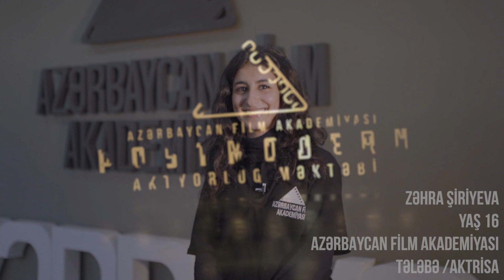Azərbaycan Film Akademiyasının tələbəsi - Zəhra Şiriyeva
Aktyorluq kurslari aktyor olmaq ucun lazim olan butun aktyorluq derslerini ehate edir. Aktyorluq kursu Azerbaycan Film Akademiyasi nezdinde fealiyyet gosterir. Aktyor ve ya aktrisa olmaq ucun ne etmek lazimdir sualina artiq cavab axtarmayin. Azerbaycan film akademiyasi aktyorluq kurslari (aktrisaliq kurslari) en muasir oyunculuk kurslari kecir